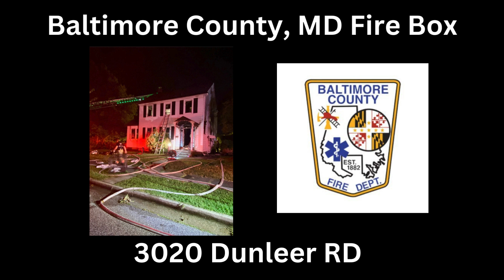Baltimore County, MD Fire Box Person Trapped Fireground Audio 9/4/24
Baltimore County Fire Department, MD Fireground Audio
House Fire w/Person Trapped
3020 Dunleer

Audio provided by OpenMHz